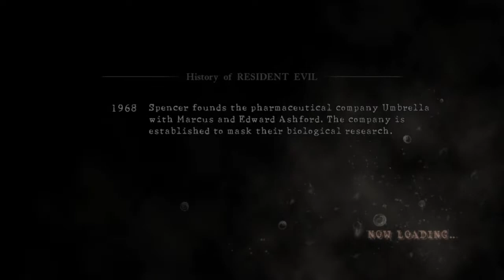RESIDENT EVIL 5 - Gameplay Walkthrough Part 8 - Irving Boss & The Caves - PS4